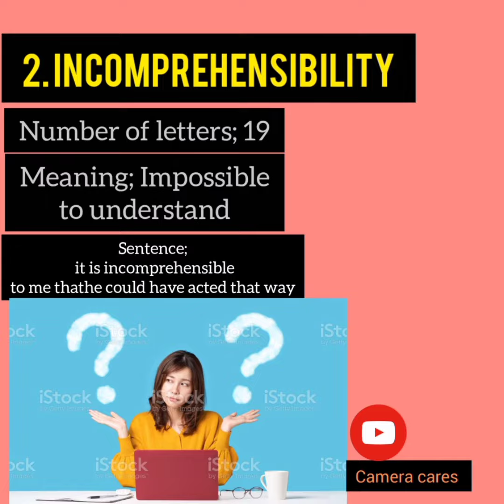Longest Words in English dictionary| Grammer| Study with Fun| Kamran abid